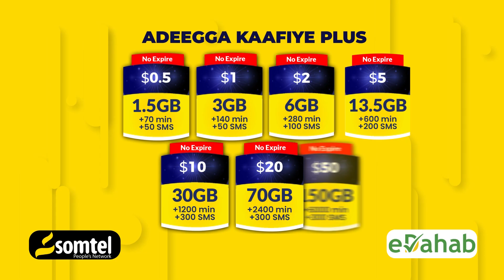Ma jirto wax colaad ah oo naga dhaxeysa walaalaheen Shabeladda Dhaxe''Ciidanka Deeganka ee Hiiraan''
Ma jirto wax colaad ah oo naga dhaxeysa walaalaheen Shabeladda Dhaxe''Ciidanka Deeganka ee Gobalka Hiiraan''